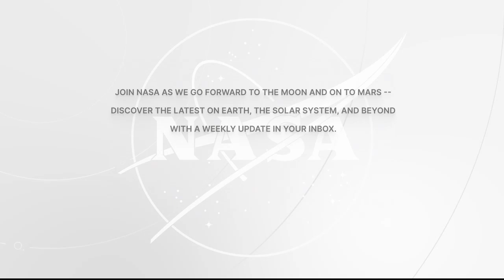Expedition 67/68 International Space Station Change of Command Ceremony - Sept. 28, 2022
Aboard the International Space Station, Roscosmos cosmonaut Oleg Artemyev handed over command of the International Space Station to ESA (European Space Agency) astronaut Samantha Cristoforetti during a change of command ceremony September 28. Farwell remarks also took place ahead of Crew-4 undocking and splashdown following their six-month mission aboard the orbital outpost. Cristoforetti and Artemyev are in the midst of long duration missions living and working aboard the microgravity laboratory to advance scientific knowledge and demonstrate new technologies for future human and robotic exploration missions.